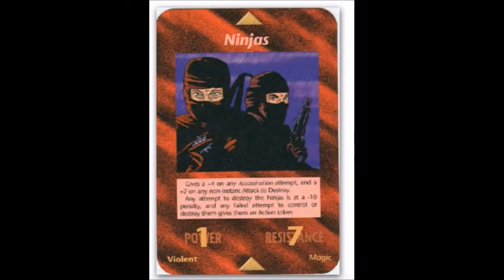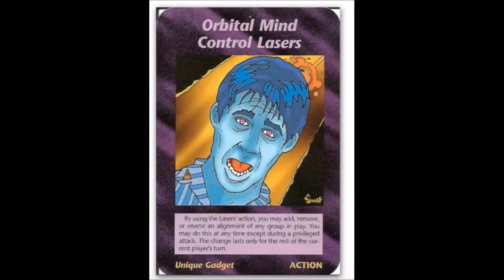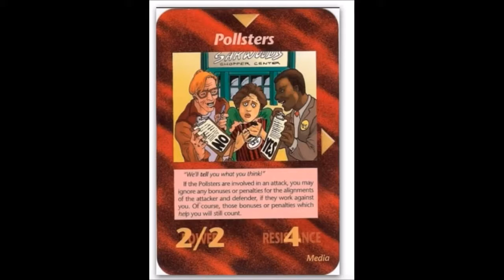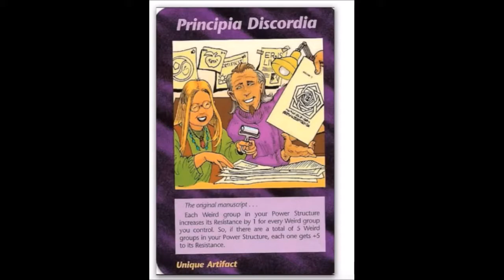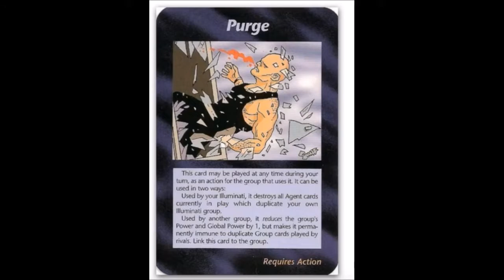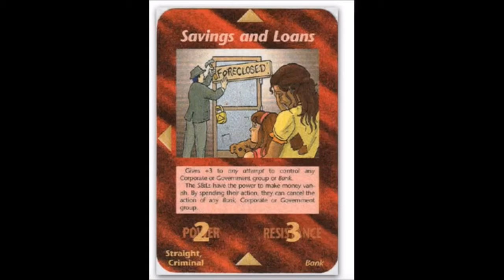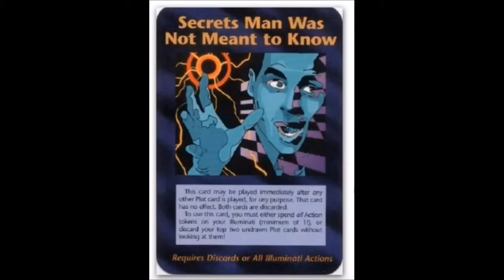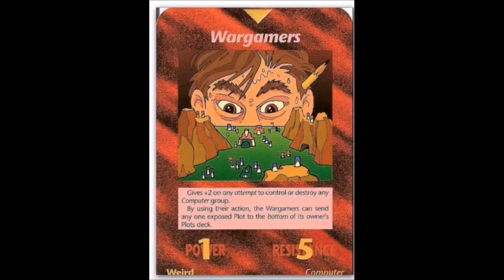FERC - Illuminati Card Game Exposed (Part - 8)